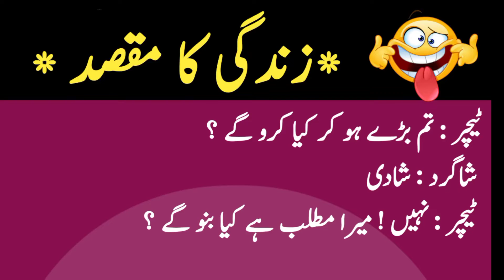best funny jokes| latifay in uradu |laughter| funny sms |aaj ka Lateefa |Latest jokes| Funny Poetry